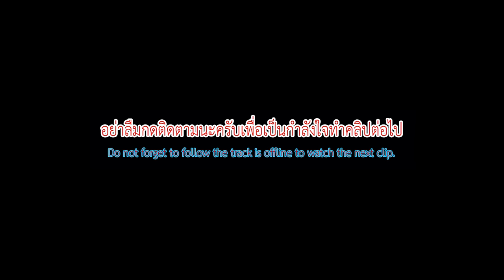งานถนนสายวัฒนธรรมเมืองกะทู้ ครั้งที่9 จังหวัดภูเก็ต 2560/4K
งานถนนสายวัฒนธรรมเมืองกะทู้ ครั้งที่9 จังหวัดภูเก็ต 2560
ถนนวิชิตสงคราม ตำบลกะทู้ หน้าสนง.เทศบาลเมืองกะทู้  จังหวัดภูเก็ต ระหว่างวันที่7-9กรกฎาคม2560  9th Phuket Street Cultural Road, Phuket 2560 Thailand